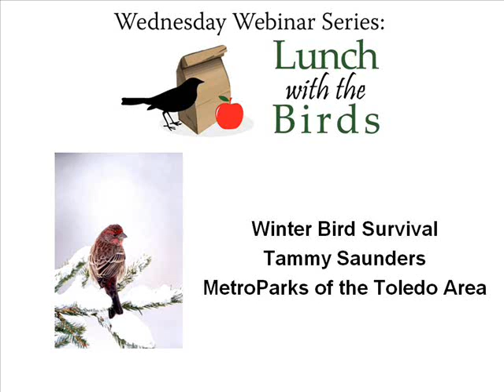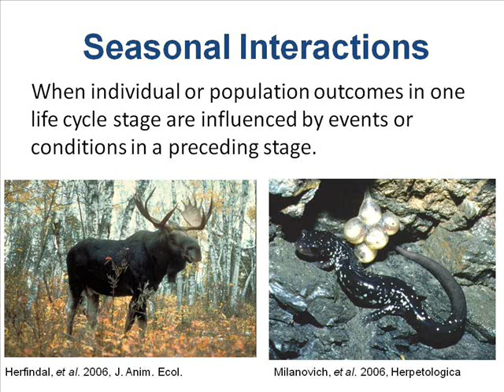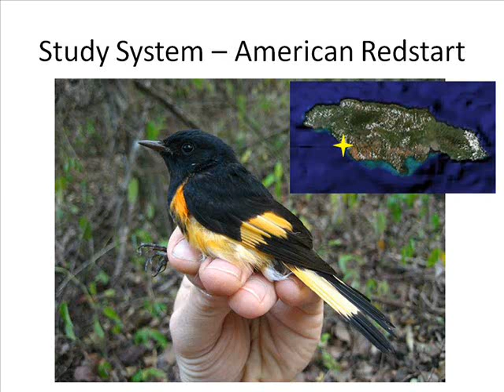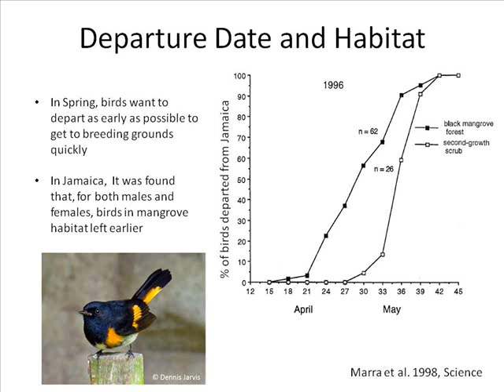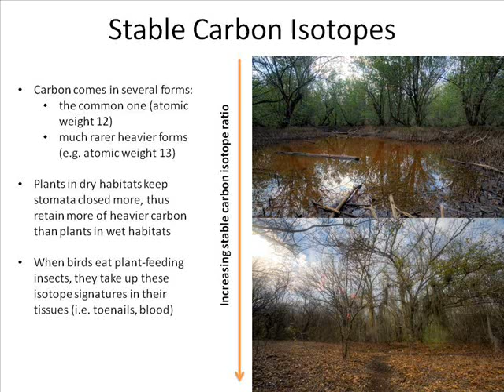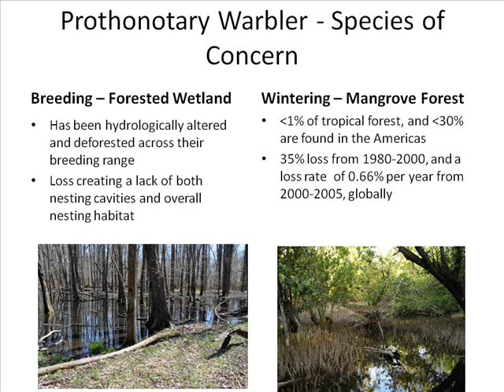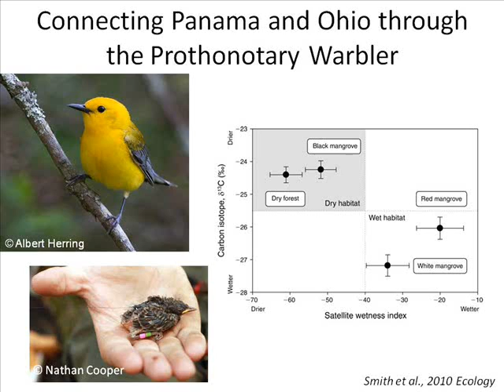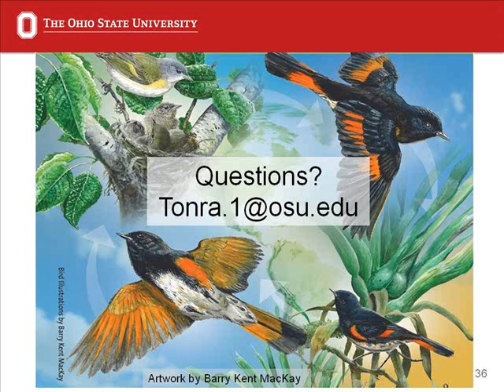The Ecology and Conservation of Migratory Birds Across the Full Annual Cycle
Presented by Dr. Chris Tonra, The Ohio State University

Migratory birds occupy many different habitats, sometimes thousands of miles apart, throughout their annual cycle.  This presents enormous challenges to understanding the dynamics of populations and enacting conservation and management.  To meet these challenges, scientists have had to employ innovative techniques and new technologies to determine how events in different locations are linked through their impacts on individual birds.  Dr. Tonra will present results from work in Jamaica and the Northeast revealing how events on tropical wintering grounds influence breeding events in migratory warblers.  He also describes work he is currently beginning in Ohio to address some of these issues for the states migratory birds.